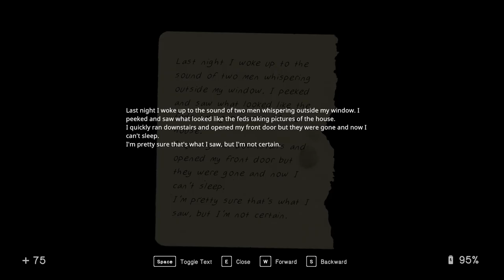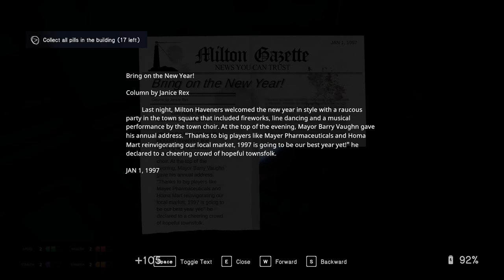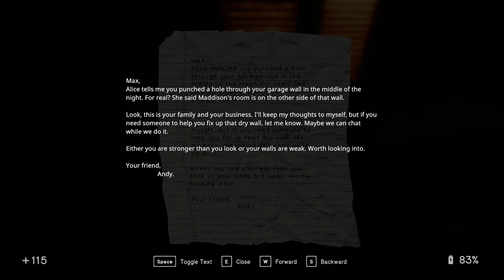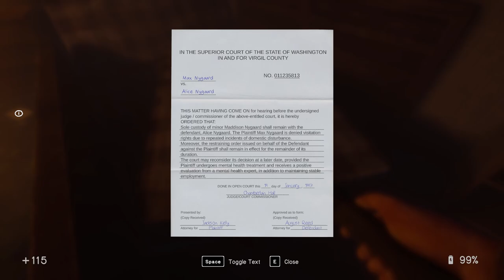In Sound Mind Ep 7 [Full Commentary]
Unlocking and exploring more of the office hub with the flare gun before entering Max's tape.